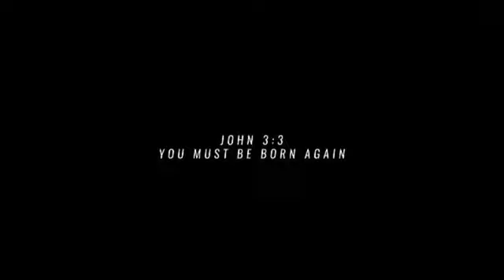It’s coming together, Because it’s Working Together …